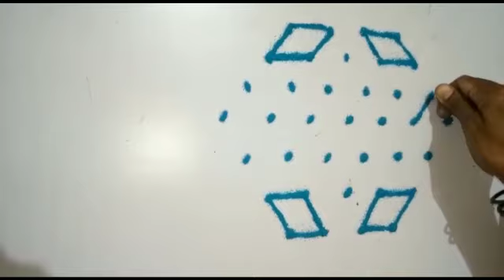पारंपारिक ठिपक्यांची रांगोळी/Dots Rangoli/ 7 to 4/How to make tortoise with dots/Vaiju's Rangoli Art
Hi friends,
Easy rangolis,Dot Rangolis,Special Rangolis,Arts and crafts,Birthday decorations,greeting cards,
ठिपक्यांची रांगोळी,सहज सोपी रांगोळी,पाटाभोवतीच्या नवनवीन डिझाइन्स